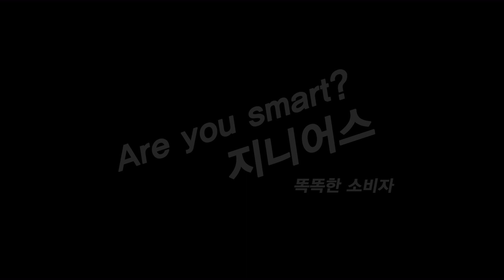인텔 위기의 순간! 10나노패스!! 7나노 생산??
요즘 인텔 CPU에 대하여 돌고 있는 루머!! 7nm생산??